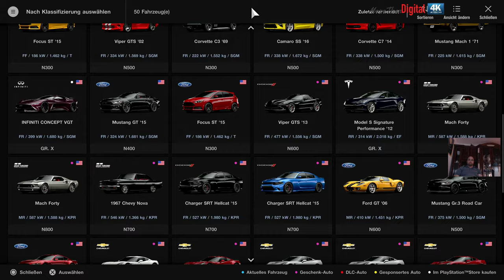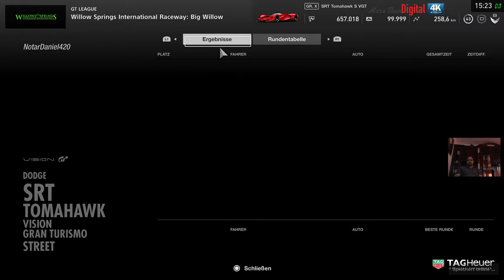4K Gran Turismo Sport | GT League Beginner Stars & Stripe Race 2 und 9 / Anfängerliga 4k 60fps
4K Gran Turismo Sport | GT League Beginner Stars & Stripe Race  2 und 9 / Anfängerliga
4k 60fps

GT Sport: update brings Tokyo in the wet

GT Sport is a very different game now to the one we first saw way back in 2017 – and it’s just had one of its largest changes yet. Every month we’ve seen new races, cars and tracks added for free  – but now we've got wet weather, too. First, it arrived in the Red Bull Ring, and now Polyphony Digital has summoned the clouds over Tokyo, too.

Pictures from this month;s update show glistening tarmac lit up by streetlights and headlights, on what could be one of the best looking tracks in the game. Our only worry? The Tokyo track could already turn into a pinball-farce at the best of times – the impact of a greasy, low-grip surface could be catastrophic.

We've not driven the wet Tokyo track in anger yet, but we have sampled wet conditions at the Red Bull Ring. Keep reading for our impressions of that.
GT Sport: driving in the wet

The Red Bull Ring isn't one of our favourite tracks in GT Sport, so much so, we've never really learnt it before – but right now it's the only racing track with wet weather conditions. We selected a Gr.3 Porsche 911 RSR for our moist time trial – and on the whole, wet weather mode is a worthy addition to Gran Turismo Sport.

Presenstation-wise, it looks as good as you'd expect from the Polyphony Digital team: kerbs glisten, headlights reveal puddles just waiting to catch you out, and a dank mist hangs over the track. When combined with the game's already impressive graphics, you can feel almost feel the sweaty, clammy feel of cheap waterproof poncho.

In-car, the graphics are less impressive: the sound is still realistic, but raindrops don't move over the windscreen you'd expect, which is a shame. Are we being picky? Yes. But is this GT Sport? Also, yes.

However, the most important thing here is how it feels to drive in the wet, and we're pleased to say it's an enjoyable experience. On inters – which were probably the wrong tyre – our Porsche didn't always comply: too much throttle saw the back try to overtake the front, while slower corners with less downforce had even more understeer than expected. At slow but optimistic speeds, the RSR simply didn't turn.

Just tip-toeing around is fun, but after more track time it's possible to exploit the conditions more. Short-shifting will see the back of the car better behaved, while backing the car in while braking and turning is also something you can sometimes get away with.

Change to the correct tyres however, and driving in the wet is rather uneventful. The car stays planted to the racing line, and it's only when you're far too ambitious in braking zones or far to heavy on the throttle that you get punished.

We've driven quite a few laps now, and we've seen no risk from clambering on kerbs or white lines, and go-karting lines don't seem to have a benefit either...

These are just our first impressions, now it's time to go and put some more laps in.
GT Sport: the constantly updated CAR review

Gamers have waited years for this, but it’s finally here – GT Sport on the next-gen PlayStation 4. This is Sony’s flagship racing game, on its most up-to-date console – and in 2019 it’s one of the best racing games you can buy. However, it didn’t start out like that; although the graphics were class-leading, the car and track list left much to be desired. And when combined with limited single-player opportunities, GT Sport felt like a lightweight, online focused-racing game.

Fast forward over a year, and a monthly stream of updates has injected some much-needed content into what was always a very enticing framework. GT Sport finally has the cars, the tracks and the offline races to keep you coming back – and now combines it with the most robust online racing experience… well, ever.

So, what’s GT Sport actually like to play in 2019? In this review we'll skip past all the gremlins and shortfalls of the day one release, and just look at how Gran Turismo Sport plays now – as after all, that’s how you’ll be buying it, right? With that in mind, start your engines for our fully updated Gran Turismo Sport review.

 | Read our best racing games in 2019 round-up here

GT Sport on PS4: the graphics

Choose any track, pick any car, and the first thing you’ll notice is just how good this game looks. On a normal PS4, graphics are smooth and pin-sharp, and lighting is by far the most realistic we’ve seen on a console – save Forza Horizon 4 on Xbox One X. What’s more, the way cars move into focus and the way the in-game camera uses depth-of-field, really helps everything look incredibly realistic. And if you’re fortunate enoug